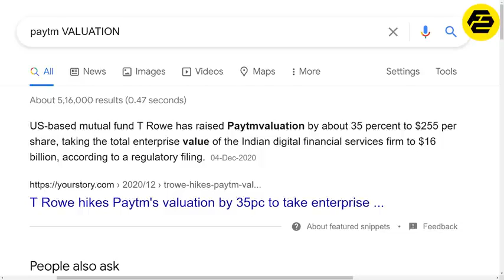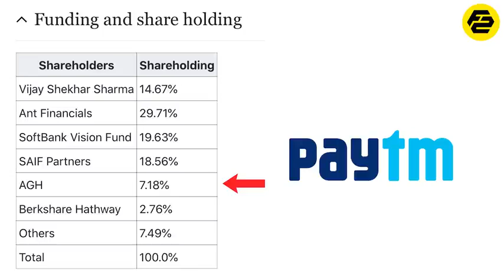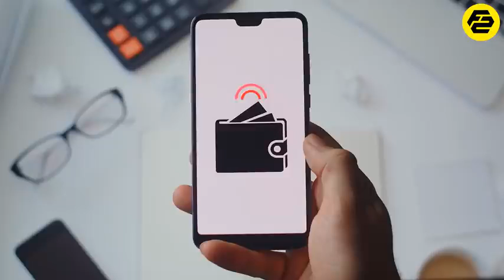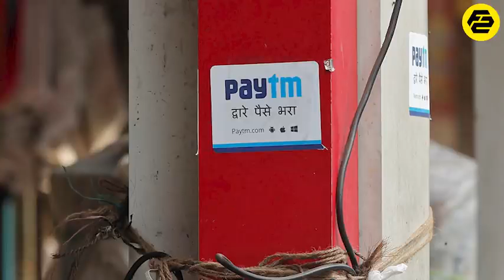Paytm is owned by JackMa! fact_star_official !